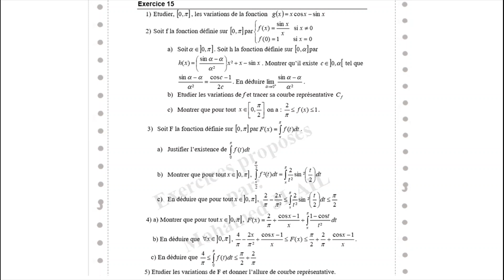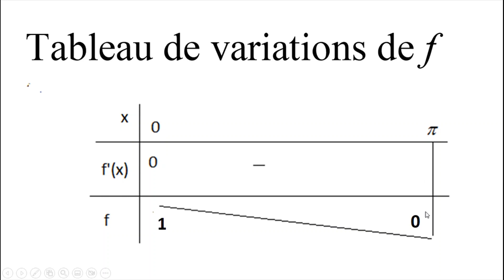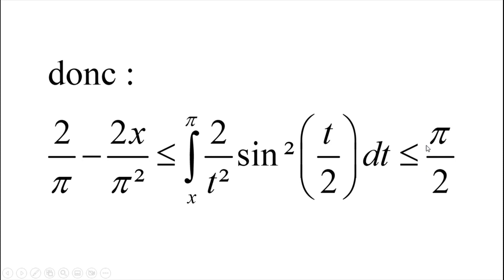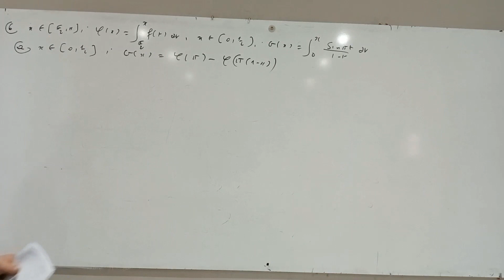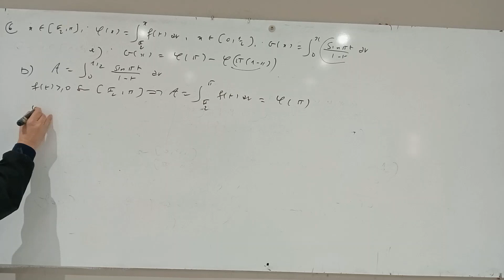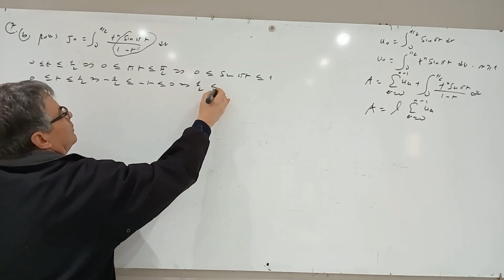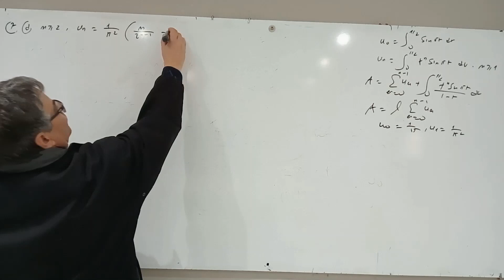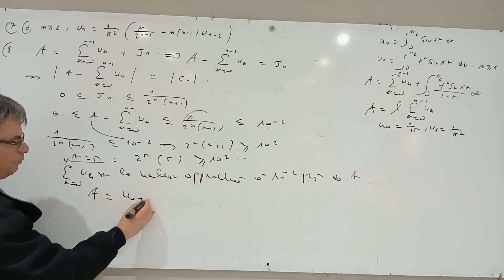Exercice 15 de la série sur les intégrales